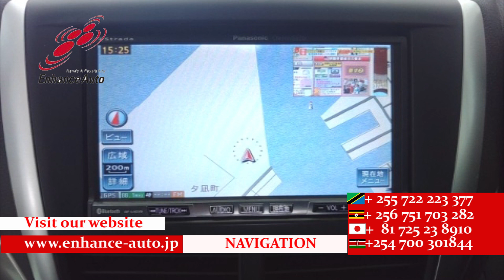2010/6 SUBARU FORESTER 2 0XT 271973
2010/6 SUBARU FORESTER 2.0XT Petrol 2000cc 70000km SUV / ALLOYS / REAR SPOILER / BODY KIT / FOG LIGHT /POWER SEAT / NAVI / BACK CAMERA / SMART KEY / PUSH START / STEERING SWITCH / CRUISE CONTROL /